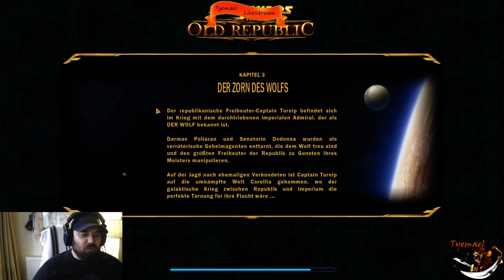[GER] SWToR Imperialer Charakter hochleveln - Werde Legendär!